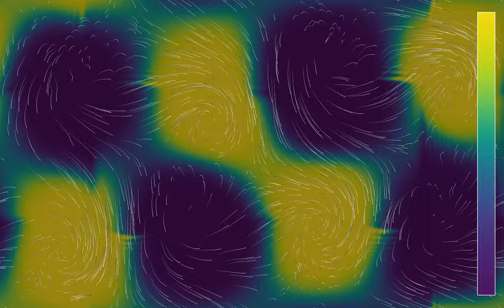Bloopers 10: Unstable interacting pressure systems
This simulation was meant to be a variant of the simulation with eight instead of three interacting pressure systems. However, the parameters are not well-chosen: Either the speed of rotation of the pressure systems is too strong, or the Coriolis force is too weak. This results in the pressure systems being unstable, and repeatedly exchanging their pressure. In addition, one can see high-pressure waves traveling across the simulated region. I thus added this video to the playlist of bloopers, although technically, it can be considered a valid simulation.
The Coriolis force is perpendicular to the velocity vector and directed to its right, as it is in the northern hemisphere. We have seen in previous videos that this tends to stabilize pressure systems, when anticyclones turn clockwise, and cyclones turn counterclockwise.
Pressure: 0:00
Wind speed: 2:10
Pressure (time lapse): 4:20
Wind speed (time lapse): 5:03
In the first and third part, the color hue shows the pressure of the fluid, which is proportional to its density. In the second and fourth part, the color hue shows the speed of the fluid (the norm of the velocity). The velocity field of the fluid is materialized by 1000 tracer particles, whose initial position is distributed randomly over the simulation region. There are periodic boundary conditions.